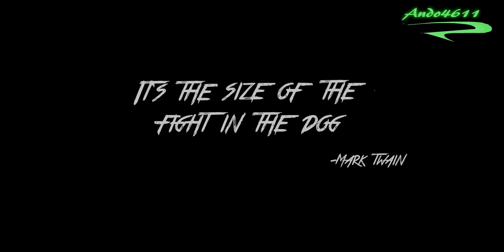Dojo Duel Ando vs Rogue by Ando4611តុក្កតា